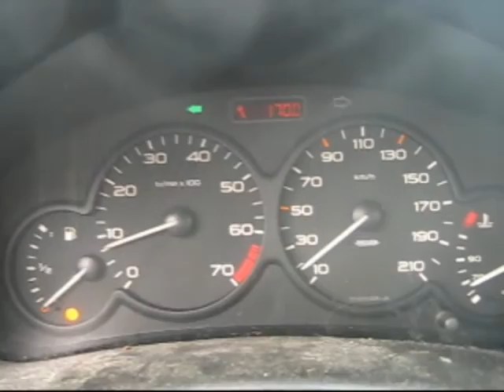Intelligenza, riflessioni su cosa sia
[L'ANGOLINO CULTURALE] intelligenza, QI, cos'è?